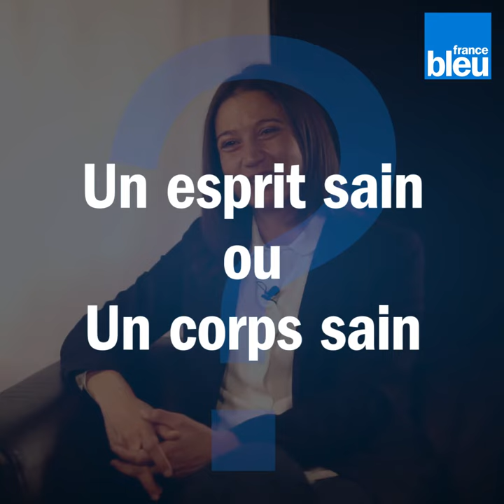Coupe du monde féminine de football : portrait de notre consultante Nadia Benmokhtar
Nadia Benmokhtar est la consultante exceptionnelle de France Bleu pour les matchs de l'équipe de France de football pour la Coupe du monde féminine qui s'ouvre vendredi 7 juin avec France - Corée du Sud. Tous le matches des Bleues sont à vivre en intégralité avec France Bleu !